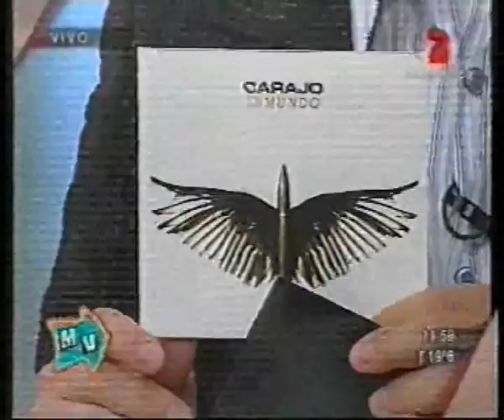Carajo - A Mi Manera (en Mañana Vemos)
Los chicos de Carajo son entrevistados y hacen una versión punk del clasico - A Mi Manera - de Paul Anka.
Carajo's interview and a punk cover of the classic song -My Way- of Paul Anka.